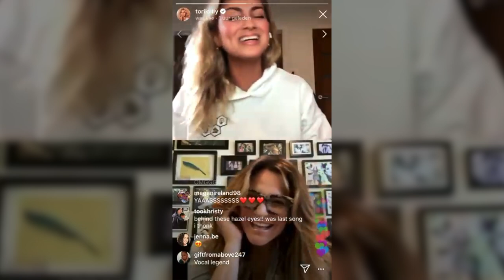Tori Kelly Vocal Analysis - Ep. 4 Voice Lessons Online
Tori Kelly. Need we say more? Join Justin Stoney and our team of expert Voice Teachers & Vocal Coaches- David McCall, Kacey Velazquez, Andy King, and Arbender Robinson- as we study the angelic Tori Kelly! Enjoy Voice Lessons Online!

Chapters
00:00 Introduction To Tori Kelly
1:20 David McCall - Neutrality
4:58 Kacey Velazquez - Mixed Belting
7:07 Andy King - Collaboration
9:45 Arbender Robinson - Inhabiting The Performance
11:43 Resources & Information
12:27 Justin Stoney - What No One Can Take Away